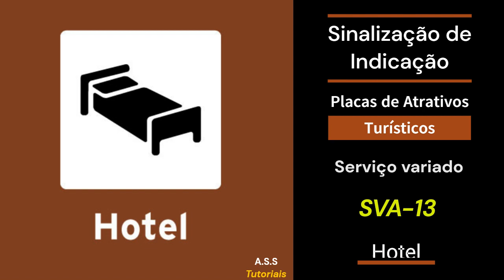Serviço variado — SVA 13 — Hotel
Analista de Infração de Trânsito

"As placas de atrativos turísticos: a importância da sinalização na orientação dos visitantes."

As placas de atrativos turísticos são elementos fundamentais na sinalização viária , que apresentam informações relevantes para turistas e viajantes sobre as atrações disponíveis em uma determinada região. Essas placas podem indicar locais como pontos turísticos, áreas de lazer, sítios históricos, entre outros.

Uma boa placa de atrativos turísticos deve ser clara, objetiva e atraente, chamando a atenção dos visitantes e permitindo que eles possam planejar sua viagem de acordo com as suas preferências. Ela pode apresentar informações sobre a localização, o tempo de percurso, as características do atrativo, além de curiosidades e outras informações interessantes que possam despertar a curiosidade dos viajantes.

Além de serem importantes para os turistas, as placas de atrativos turísticos também são essenciais para as cidades que desejam fomentar o turismo e promover sua região como um destino atrativo . Uma boa sinalização turística pode influenciar diretamente na escolha do local pelos visitantes e aumentar o fluxo de turistas na região.

Por isso, é importante investir em cursos de sinalização de indicação, que ensinam as técnicas e estratégias necessárias para criar placas de atrativos turísticos eficientes e atrativas , valorizando a cultura local e promovendo o turismo de forma sustentável e responsável.

NOSSAS LOJAS VIRTUAIS!

Ajude nosso canal a crescer e continuar produzindo conteúdos digitais para você e outras pessoas que precisam de informações e planos saudáveis.

É simples e fácil.

Basta seguir essas instruções.

Acesse agora mesmo o site oficial link.

Na descrição do vídeo.

PESQUISAS RELACIONADAS:
placas de trânsito,atrativos turísticos,questões de placas de trânsito,placas de atrativos turísticos.,placas de atrativo turístico,placa de atrativos trurísticos,placas de indicação,placas de serviços auxiliares,placas de obras,placas,placas de advertência,placas de regulamentação,atrativos turisticos,tipos de placas,tipos de placas de trânsito,placas de logradouro,como sacar placas de turismo,sinalização de trânsito,como decorar placas de trânsito
placas de trânsito,atrativos turísticos,placas de atrativos turísticos.,placas de atrativo turístico,placa de atrativos trurísticos,placas de indicação,questões de placas de trânsito,placas de serviços auxiliares,placas de obras,placas,placas de advertência,placas de regulamentação,atrativos turisticos,tipos de placas,tipos de placas de trânsito,placas de logradouro,como decorar placas de trânsito,questões de placas,nomes das placas de transito